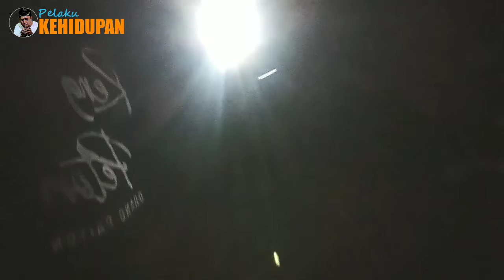Hujan Deras Ikan Wader Kunjungi Rumah Warga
Laike End Subcraibe